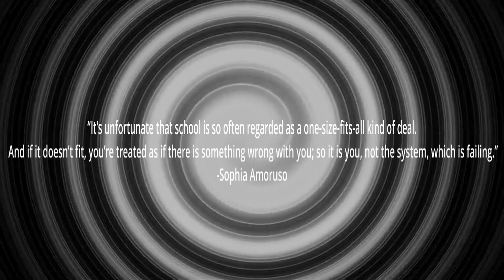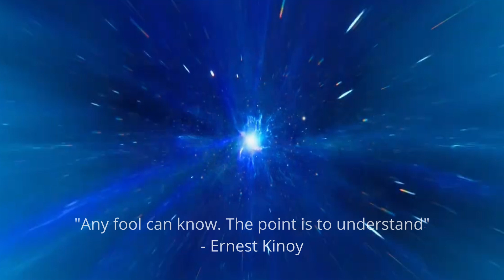Make Alex Jones Believe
Not everything Alex Jones says is crazy

White Christmas - Black Mirror
Woman Burned by McDonald's Hot Coffee, Then the News Media | Retro Report | The New York Times -